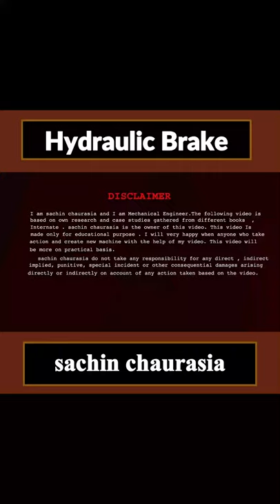Hydraulic Brakes कैसे काम करता है | Working Principle Of Hydraulic break | Automobile Engineering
I am sachin chaurasiya and in this video I discussed what is hydraulic brake brakes. how does hydraulic brake works. this video Is very Helpful for automobile engineering student and mechanical engineering students.
The role of a mechanical engineer is to take a product from an idea to the marketplace. To accomplish this, the mechanical engineer must be able to determine the forces and thermal environment that a product, its parts, or its subsystems will encounter; design them for functionality, aesthetics, and durability; and determine the best manufacturing approach that will ensure operation without failure.
Mechanical engineers play key roles in a wide range of industries including automotive, aerospace, biotechnology, computers, electronics, microelectromechanical systems | energy conversion | robotics and automation | and manufacturing. The American Society of Mechanical Engineers (ASME) currently lists 36 technical divisions, from advanced energy systems and aerospace engineering to solid-waste engineering and textile engineering.

This video is very helpful for who searching –
1-mechanical engineering lecture
 2-civil engineering lecture
3- diploma student
4-som lecture
 5- strength of material lecture
6- mechanics of solid lecture
7-stress and strain lecture
8- hookes law lecture
9- SOM gate lecture
10- SOM civil Lecture.
 11-mechanics of solid lecture for ssc je
12-som lecture for gate
13-som lecture for polytechnic
14-mechanics of solid for polytechnic
 15-SOM for gate
 16-SOM for IES
17-SOM for SSC JE
 18-deformation in conical bar
19-what is machine
20-machine kya hota hai
21-theory of machine lecture
 22-tom lecture for gate
23-tom lecture for diploma
 24-types of pair
25-lower pair and higher pair
26-machine design
27-hydraulic brake
28-hydraulic brake animation